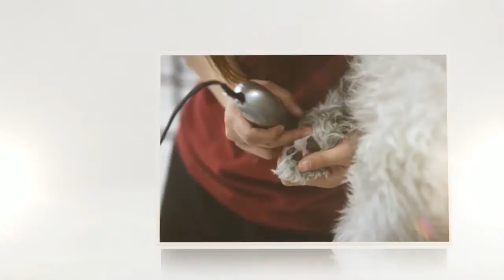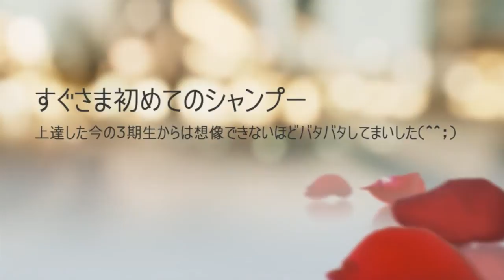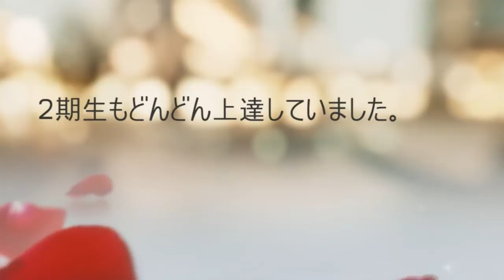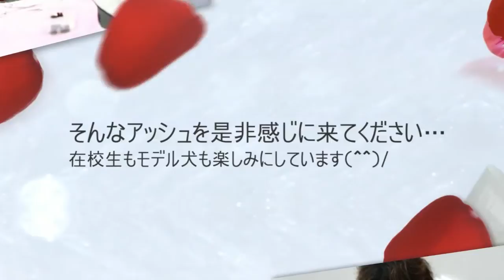アッシュトリマーズスクール プロモーションＨＤ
１年次より完全１人一頭制（生徒さん１人に１頭のモデル犬を準備された）の美容実習を週に４回行う、本物の技術が身に付き、質の良い就職先への高い就職率を誇るトリマー養成スクールのアッシュトリマーズスクール。
そのアッシュトリマーズスクールの普段の授業風景やアットホームな雰囲気がそのままわかる、プロモーション映像です。